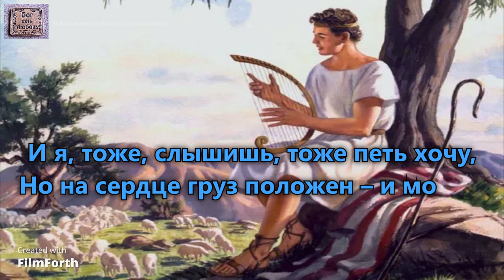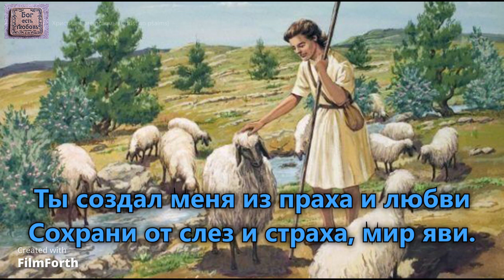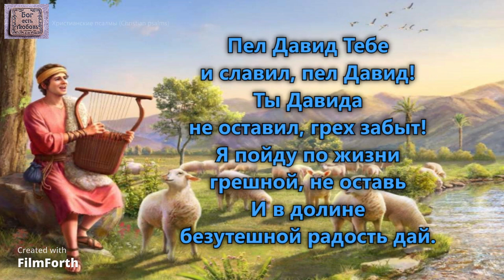Пел Давид Тебе и славил, пел Давид. _гр. Радость. Альбом Будем славить Бога_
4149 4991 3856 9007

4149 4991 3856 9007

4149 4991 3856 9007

1 КУПЛЕТ:
Пел Давид Тебе и славил, пел Давид.
Сердце Ты его избавил от обид
И я, тоже, слышишь, тоже петь хочу,
Но на сердце груз положен – и молчу.

ПРИПЕВ:
Ты Давида не оставил, грех забыт!

Я пойду по жизни грешной, не оставь

И в долине безутешной радость дай.

2 КУПЛЕТ:
Сохрани мою дорогу в чистоте,
Доверяю только Богу, лишь Тебе

Ты создал меня из праха и любви
Сохрани от слез и страха, мир яви.

3 КУПЛЕТ:
Научи пусть буду тоже я умней
Песнь Тебе о славный Боже в сердце сей,
Все дарит Тебе и славу и поклон,
Всем народам и державам песню пой.
Исполнитель: гр. Радость. Альбом Будем славить Бога.